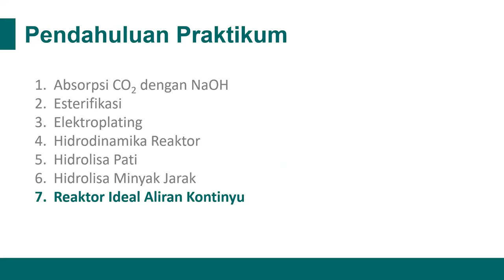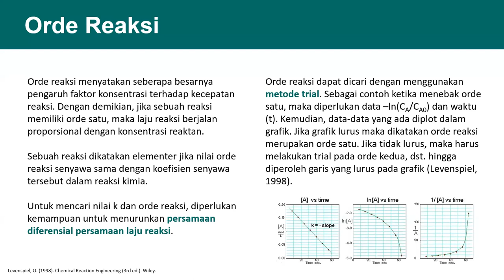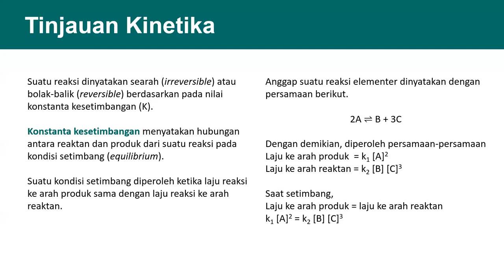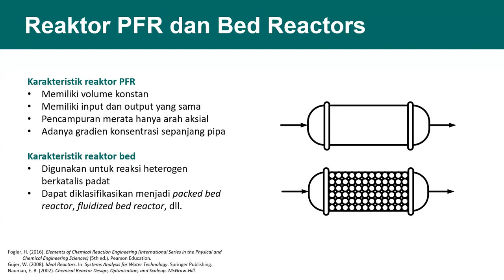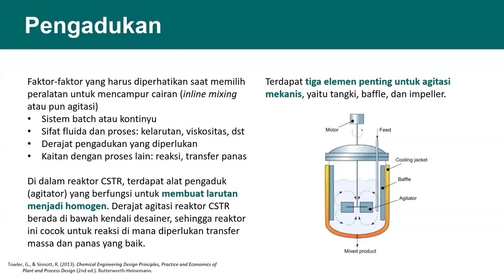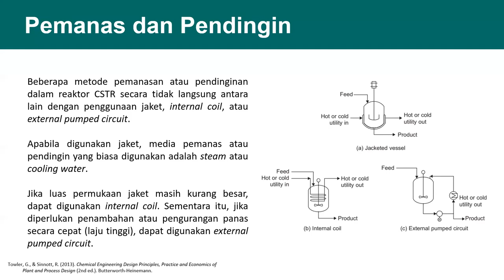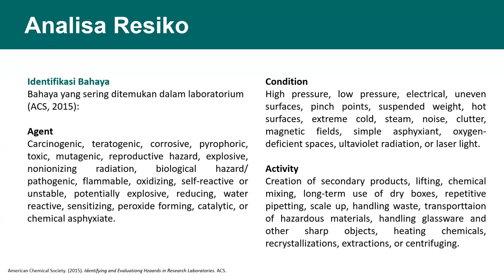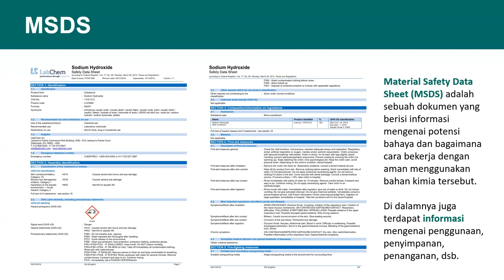Materi Pra-Praktikum - Reaktor Ideal Aliran Kontinyu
Reaktor telah menjadi jantung dari sebuah industri kimia. Di dalam reaktor terjadi proses atau reaksi kimia yang mengubah bahan baku (reaktan) menjadi produk yang diinginkan. Oleh karenanya perlu dipelajari dan dilakukan praktikum mengenai reaktor. Temukan selengkapnya dalam video di atas.
Video Content:
01:15 - 1 Pendahuluan
16:52 - 2 Tinjauan Termodinamika dan Kinetika
35:05 - 3 Reaktor
1:25:23 - Analisa Resiko